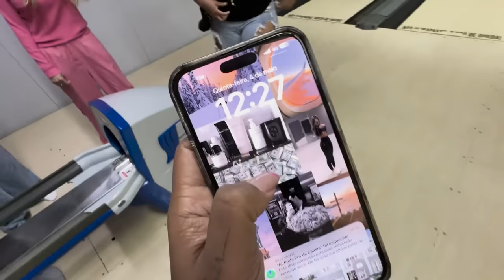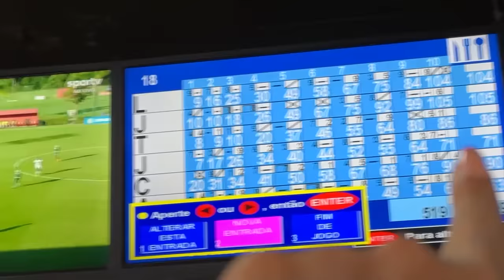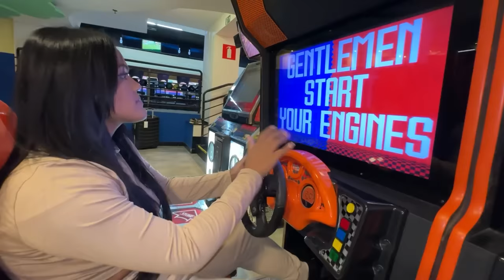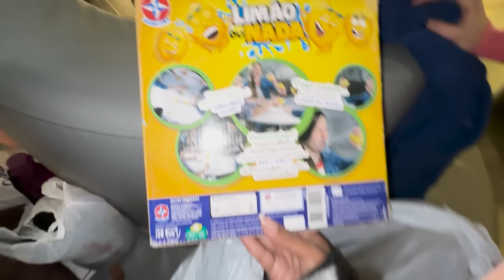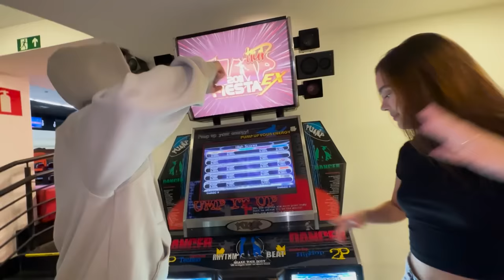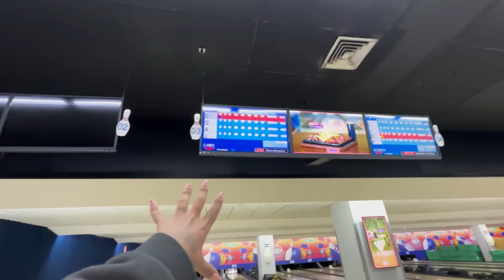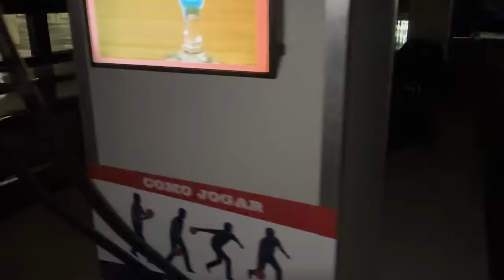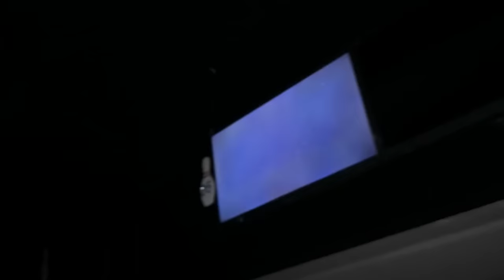24 HORAS NO BOLICHE !!!!!!